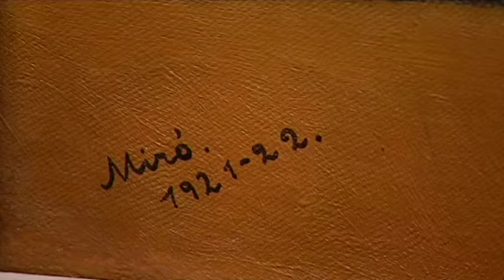Inauguración de la exposición "Joan Miró. La escalera de la evasión"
Los Príncipes de Asturias han inaugurado en Barcelona la exposición "Joan Miró. La escalera de la evasión", la más importante sobre el artista catalán que ha podido verse en España en los últimos veinte años y que pone de manifiesto su compromiso con el tiempo que le tocó vivir y con su país. La inauguración ha contado con la asistencia de la ministra de Cultura, Ángeles González Sinde; el presidente de la Fundación BBVA, Francisco González; Jaume Freixa; presidente de la Fundación Miró; el conseller de Cultura,Ferrán Mascarell i Canalda y el primer teniente de alcalde del Ayuntamiento de Barcelona, Joaquín Forn.